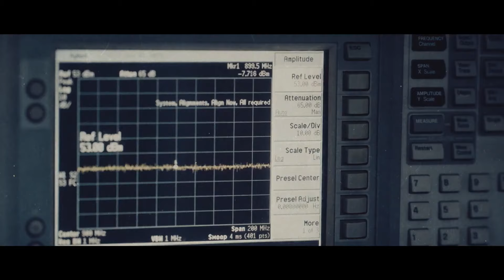【Capítulo 02】Las Ondas de Silicio | The Silicon Waves | Drama Box Español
Sinopsis：
El drama cuenta la historia de un grupo de grandes talentos que regresan a China tras estudiar en el extranjero, afrontan los retos de frente, empiezan a explorar desde cero, mejoran continuamente sus tecnologías de desarrollo propio, promueven la autosuficiencia científica y tecnológica de alto nivel de China e interpretan la historia de lucha de los "empresarios chinos de la ciencia y la tecnología" desde una nueva perspectiva.